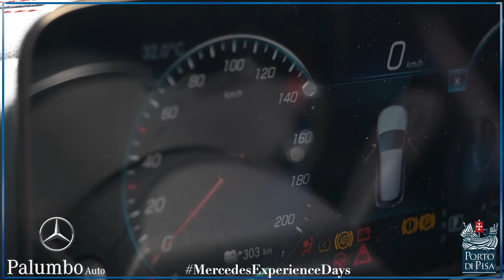MERCEDES EQA - per PALUMBO AUTO